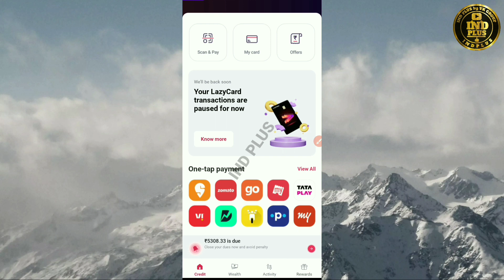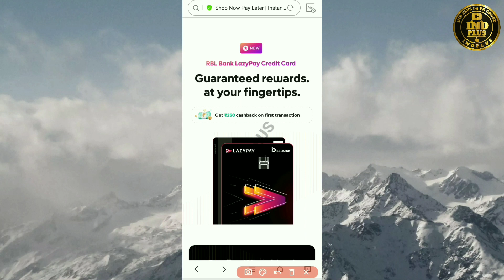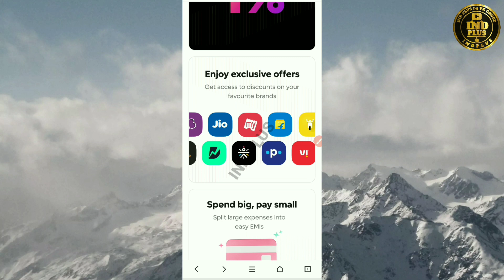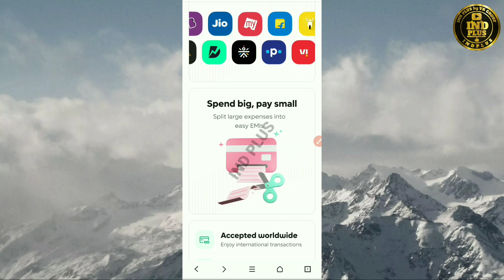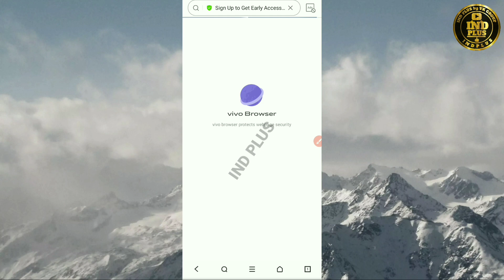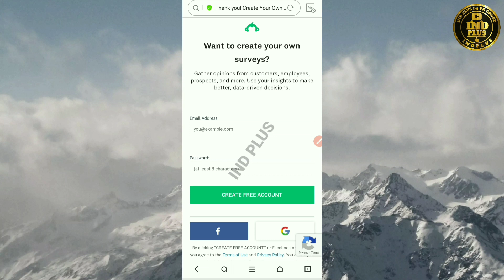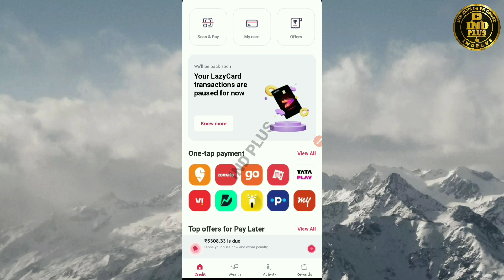Lazypay launch RBL bank credit card Join the waitlist lifetime free card Get 250 cashback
Lazypay launch new RBL bank credit card join the waitlist lifetime free credit card get ₹250 cashback
🙏Welcome guys our Channel 👍
👉 IND PLUS 👈 Please Subscribes